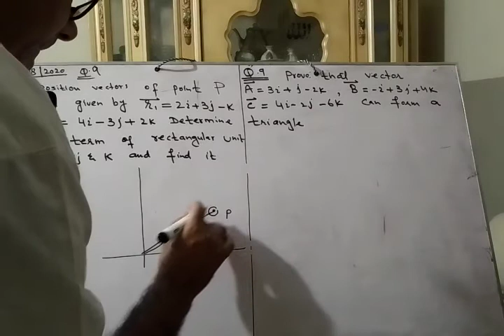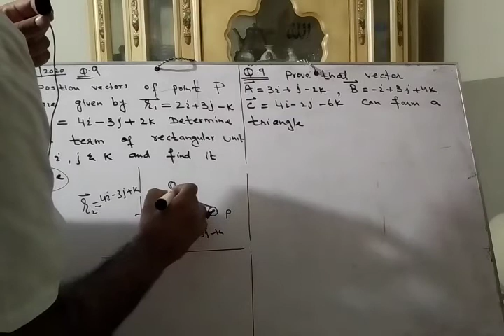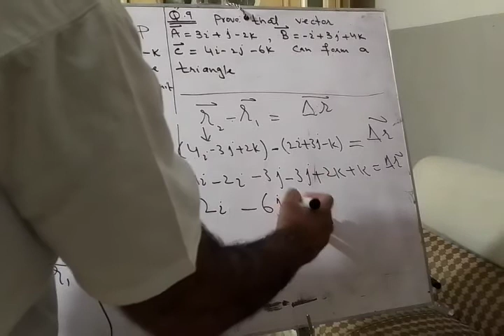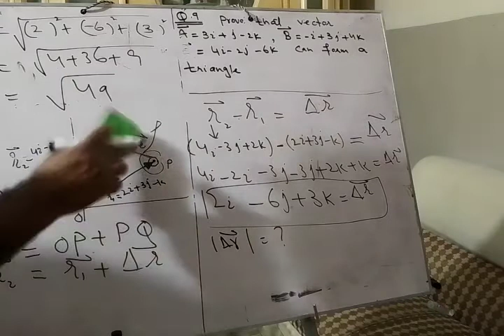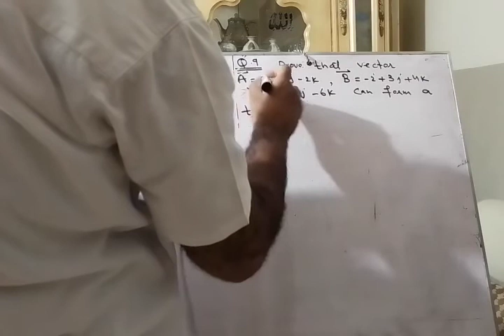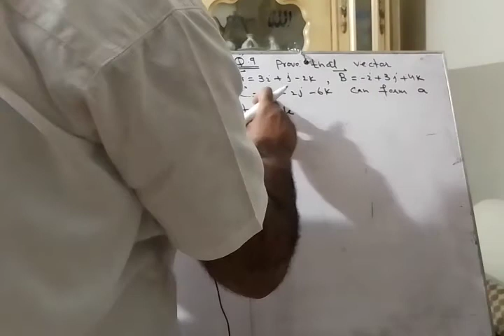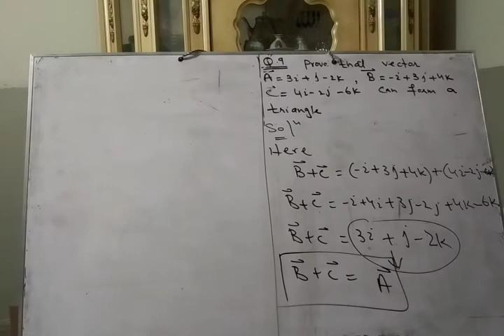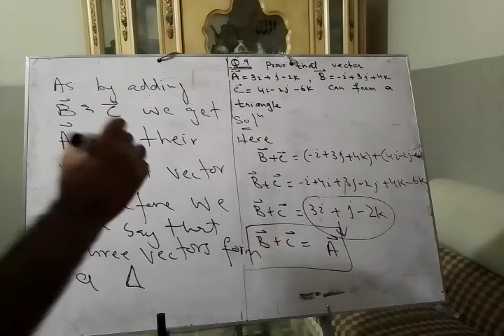Chapter 2 lecture 7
Addition Numericals